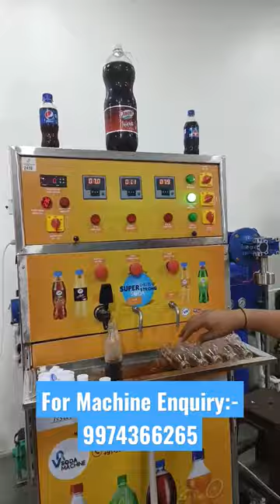full Strong Soda / Power full soda🍺🍺 / bottle filling plant /trendingshorts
full Strong Soda 🍺🍺 / powerful soda / bottle filling plant
VR SODA MACHINE

Office: Plot no. 2. Dargah's Gali, Berral Market,
Nr. Rajdeep Furniture, Chandola lake, Danilimada, Ahmedabad- 380028
Gujarat, India.

(M)  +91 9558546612  / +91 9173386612 / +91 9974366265 / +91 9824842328

     ❄ Our Products ❄
Soda Machine,
Bottling Plant,
Automatic Bottling Plants,
Sugarcane Machine,
and all types of  Beverages and Wending Machinery and Kitchen Equipment's.